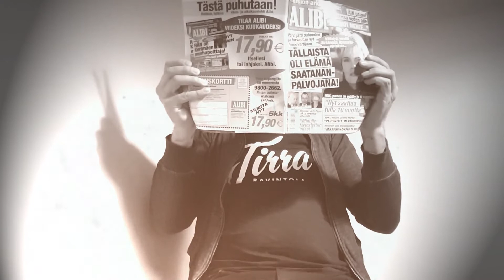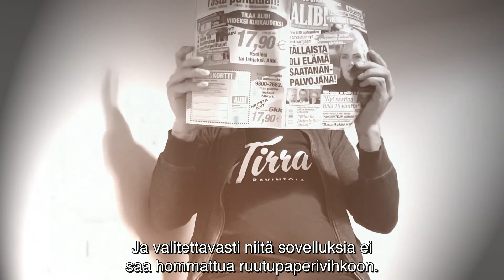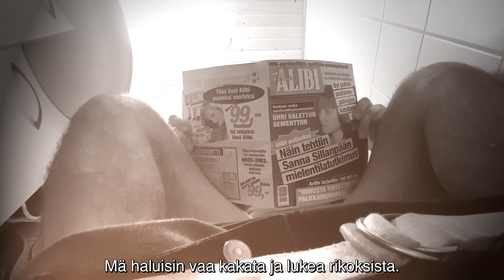Alibimies meets älypuhelimet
Alibimiehellä on sana tai kaksi sanottavanaan älypuhelimista, joiden luoman kulttuurin takia yksityisyys alkaa olemaan kovin katoavaista luonnonvaraa.

Ennen oli kaikki paremmin.